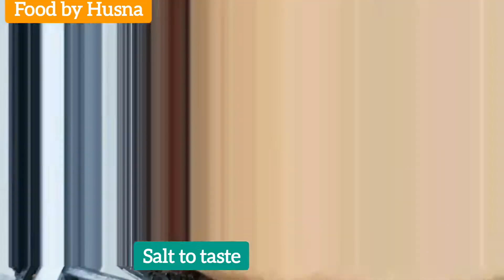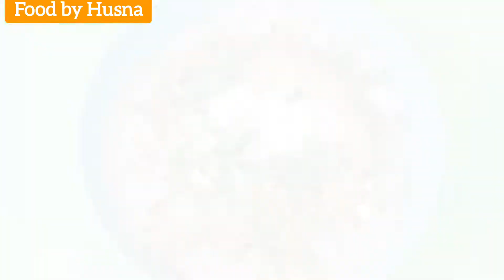How to make quick and easy best shami kabaab recipe.easy way to make beef shami kabaab